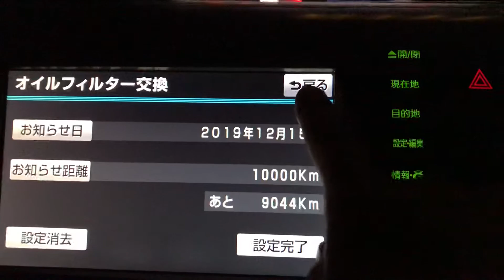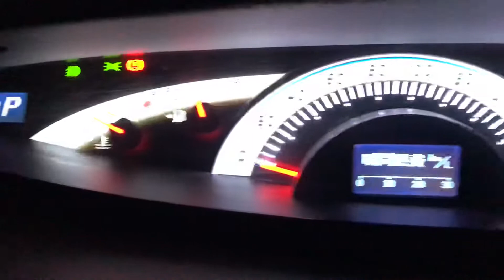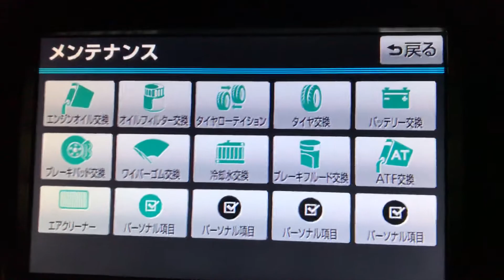ACR50 ｴｽﾃｨﾏ ﾒﾝﾃﾅﾝｽｽｹｼﾞｭｰﾙ 画面確認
暖気中、ﾒﾝﾃﾅﾝｽｽｹｼﾞｭｰﾙを確認しました。
しばらくは何も必要無しです。